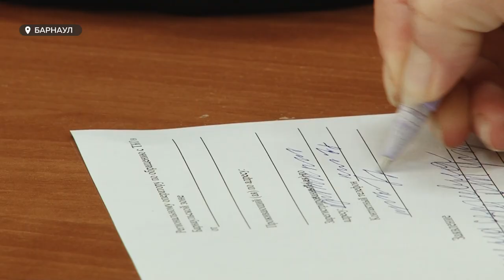В Барнауле все чаще стали появляться должники за мусор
В Барнауле все чаще стали появляться должники за мусор. Суммы у них небольшие, неоплата длится несколько месяцев. Притом что сами люди заверяют – деньги они перечисляют!